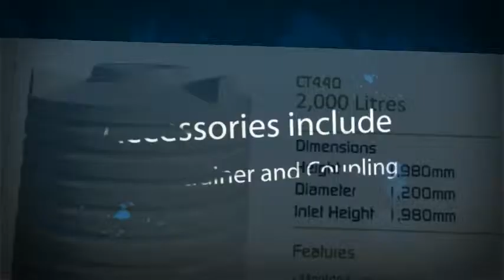Clark 2,000 Litre Round Water Tank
Looking for a 2,000 litre round water tank? Clark Tanks produce poly rainwater tanks designed to endure the tough Australian climate. Available in a variety of contemporary colours. Check us out today.